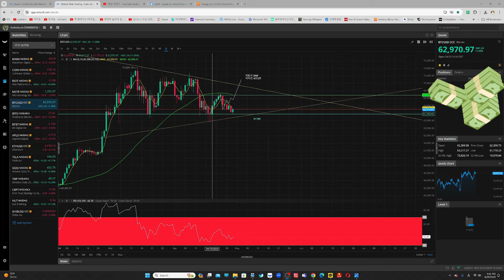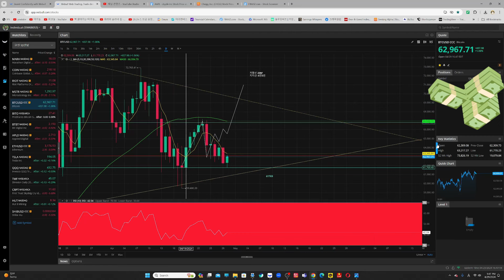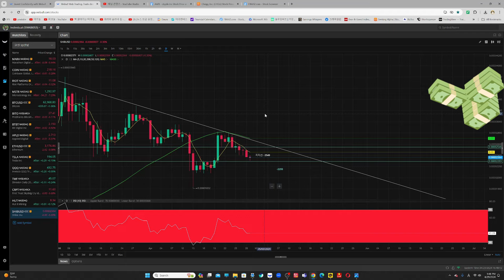[속보뉴스/4/29/월요일] "이번달 3대 스테이블코인 거래량, 지난해 VISA 월 평균 거래량 상회", "美 SEC, 지난해 이더리움 증권성 조사…POS 전환 등 탐색"